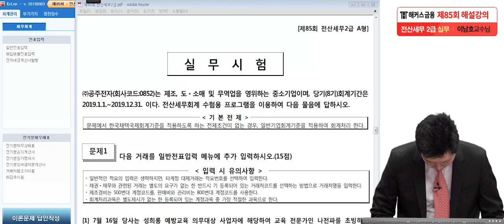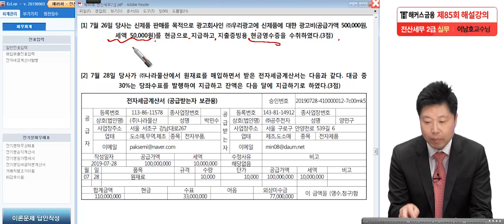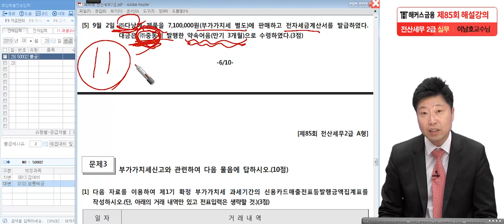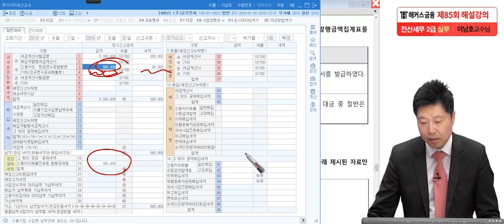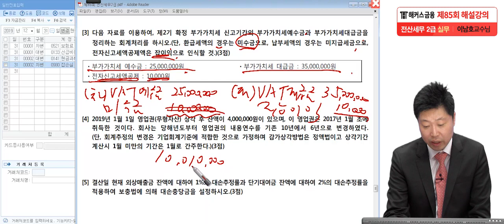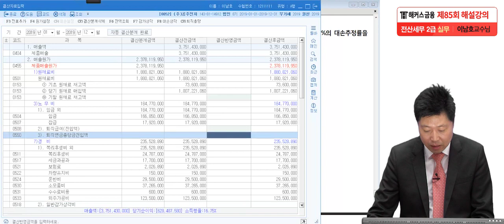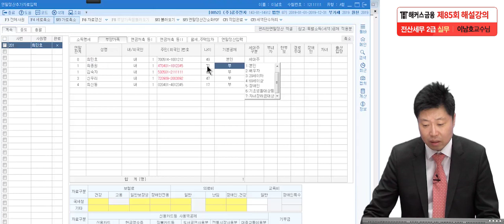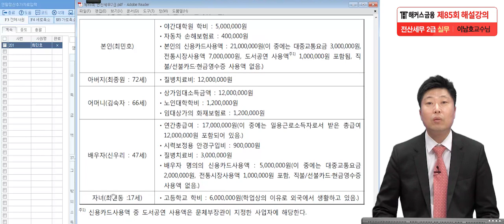[전산세무2급 85회 실기(실무)] 해커스 이남호쌤의 기출 해설강의!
1️⃣ 1위 해커스만의 전산세무회계 0원 합격패스 1️⃣